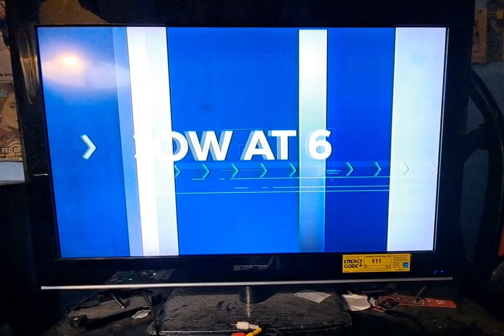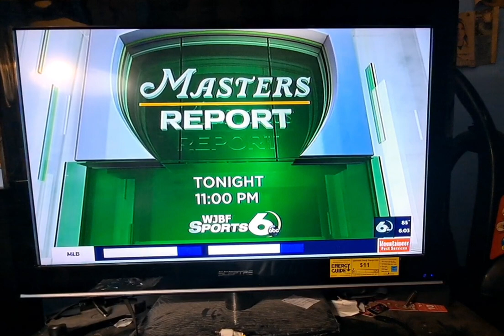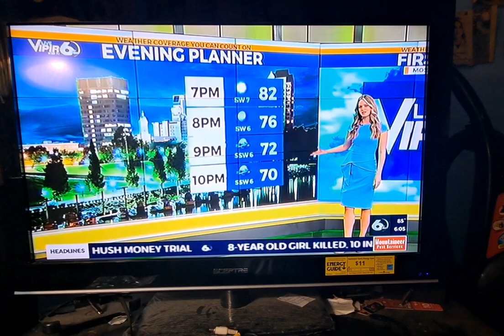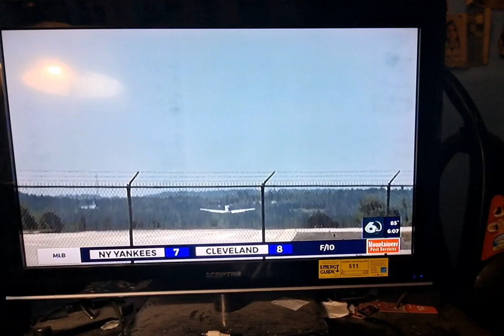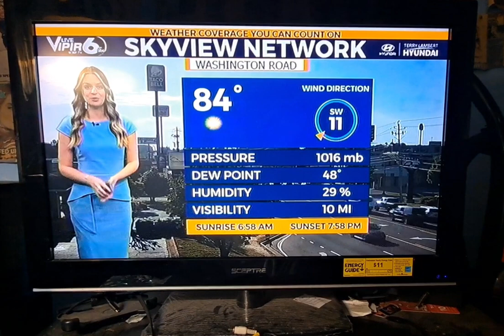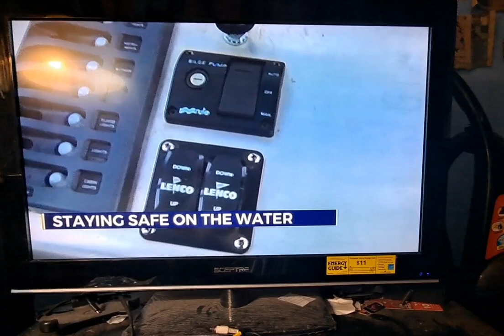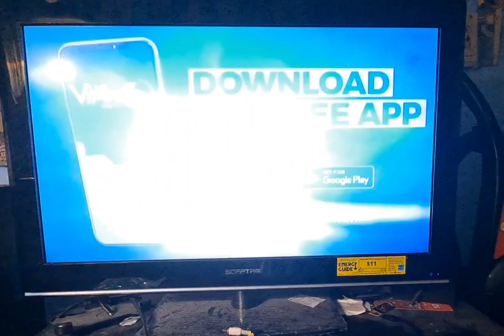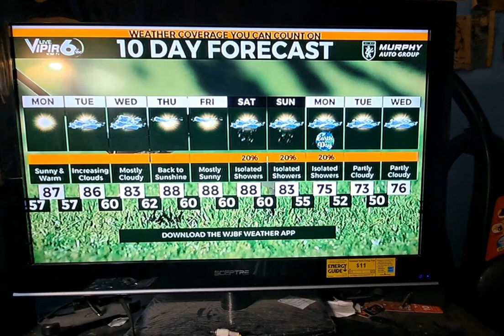WJBF News Channel 6